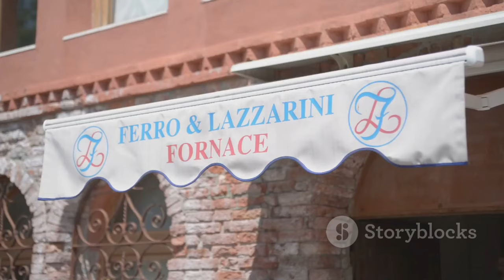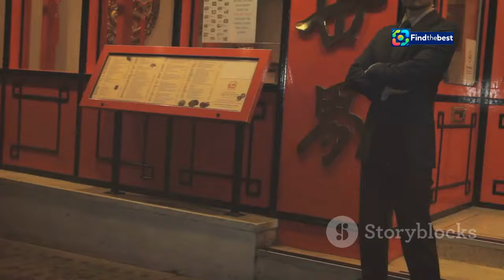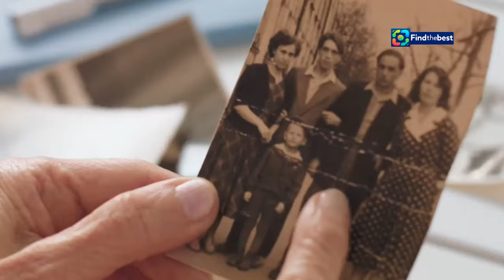Oscar Farinetti: Il Partigiano che Sogna di Andare a Caccia di Fascisti